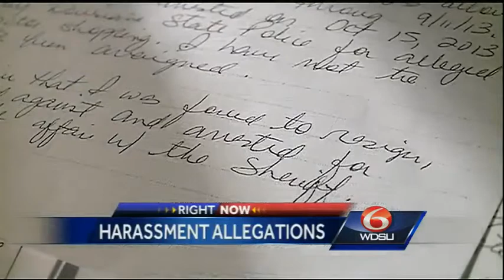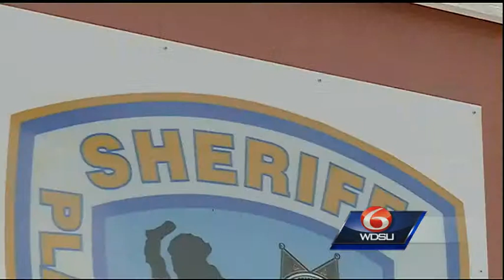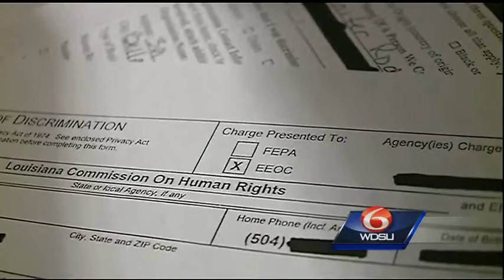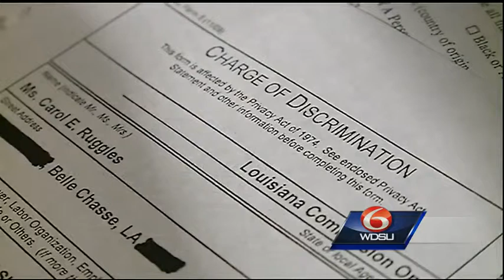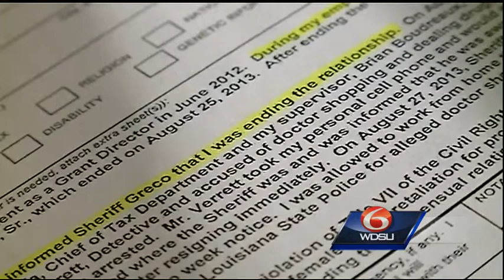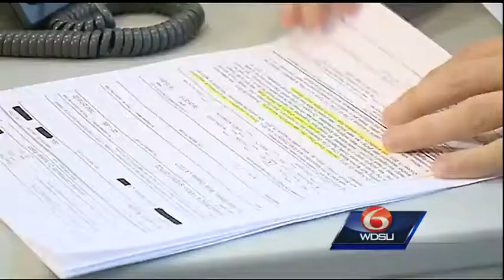I-Team: Complaint filed against Plaq. sheriff after affair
It's stemming from the fallout of an affair that has one woman hurling accusations and defending herself against accusations of criminal behavior. In the past few days, a federal complaint was filed against Plaquemines Parish Sheriff Lonnie Greco an